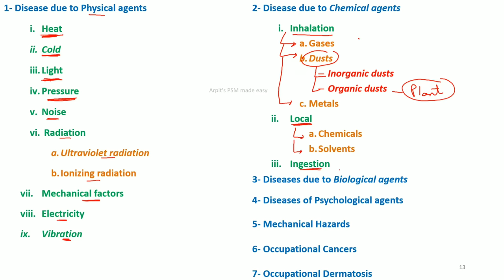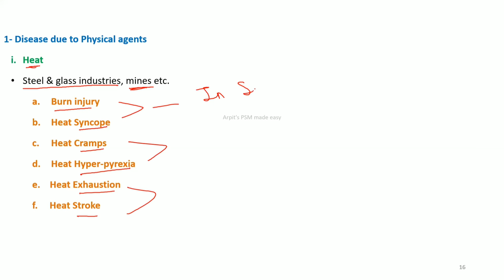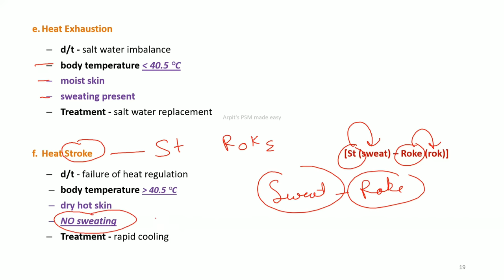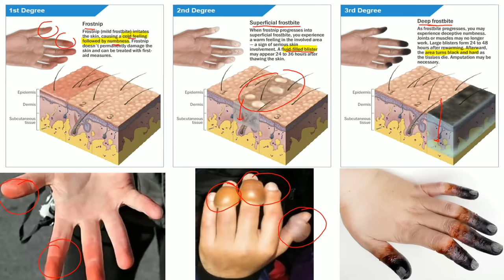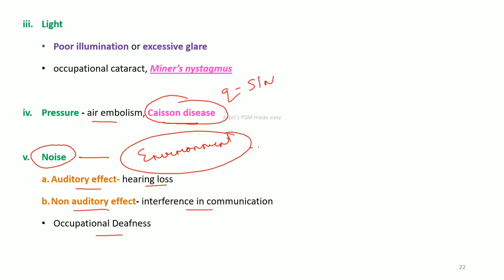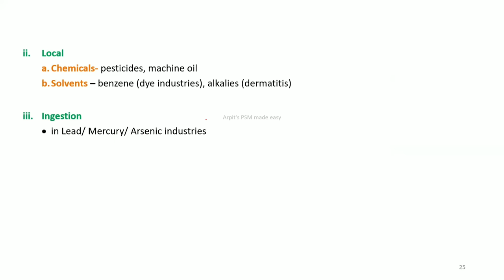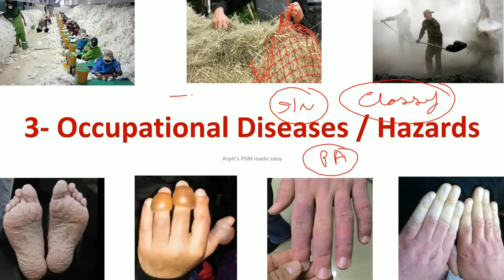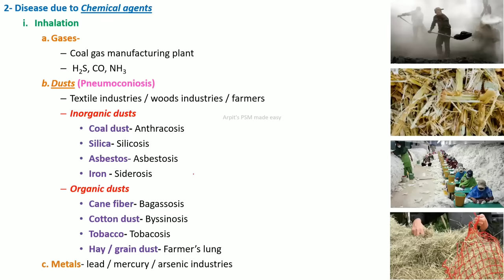Occupational Diseases | PSM lecture | Community Medicine lecture | PSM made easy | PSM revision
Notes - occupational diseases